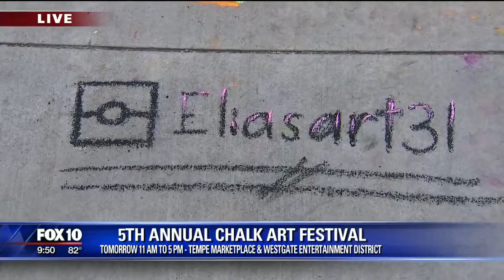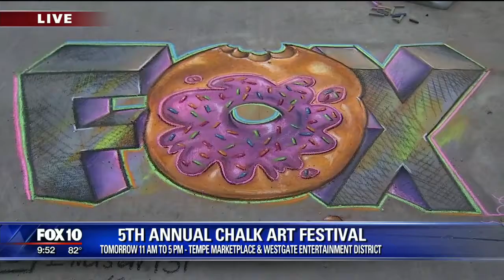Local Chalk Artists Take Over Tempe Marketplace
Watch as talented artists transform The District with spectacular chalk murals on Saturday, April 28. Then, head over to the community KidZone to try your hand at creating your own work of art!